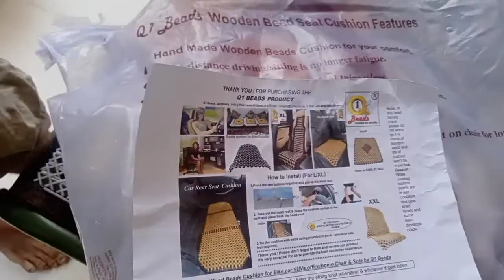chair beads(2)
wooden beads its good for chair and bed

big one

small one